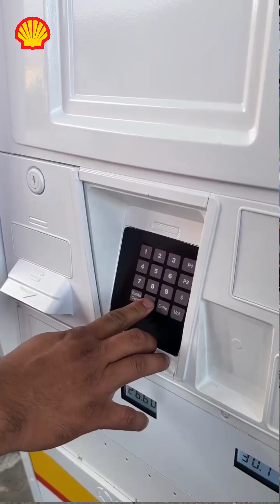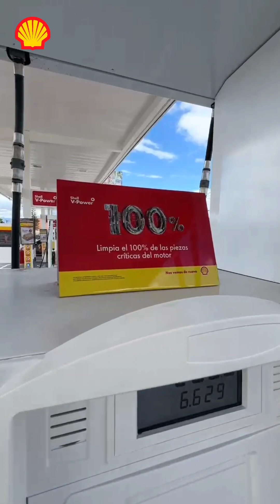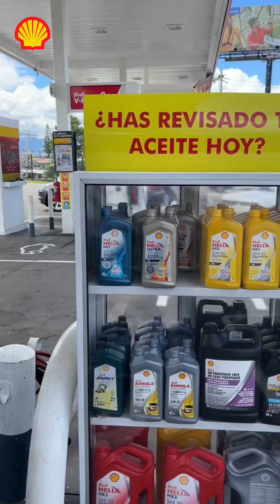Apertura SHELL FLORENCIA en Tegucigalpa